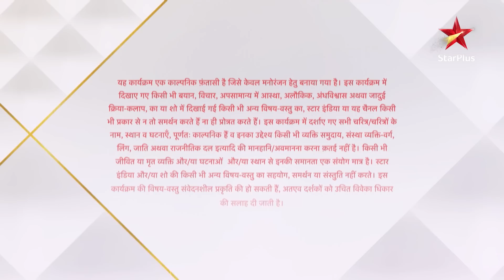Qayamat Ki Raat | क़यामत की रात | Kya Sanjana ko maat degi Devi Maa ki shaktiyaan?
Ek shaktishali tantrik, Kalasur ne daali Suhasini par buri nazar. Suhasini ne kiye uske teen tukde. Kalasur ne diya Suhasini ko shraap - uske parivaar ki kisi bhi aurat ko nahi milega vivah ka sukh. Saalon baad laut aaye hain Gauri aur Raj ussi purane mandir mai. Raj aur Gauri hain apne ateet se anjaan. Jab hojaega yeh Kalasur phir se ek, tab aaegi Qayamat ki raat. Yeh kahani Gauri aur Raj ke imtehaan aur pyaar ka safar hai.